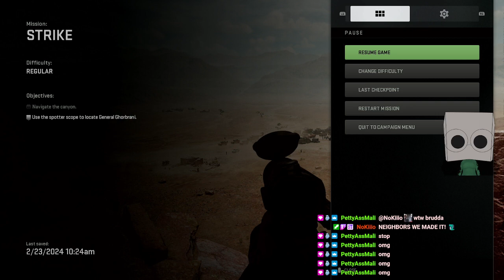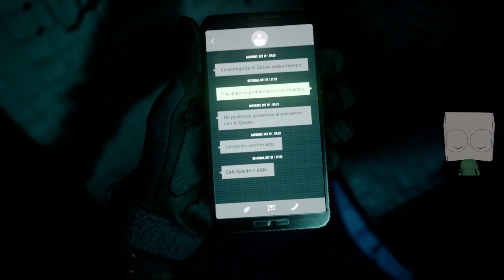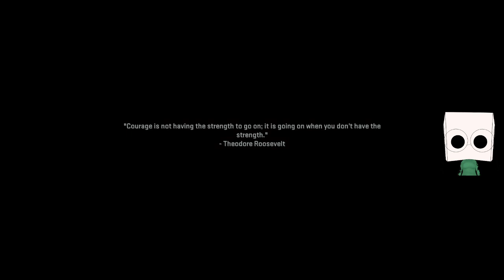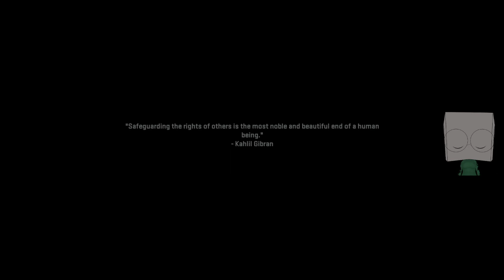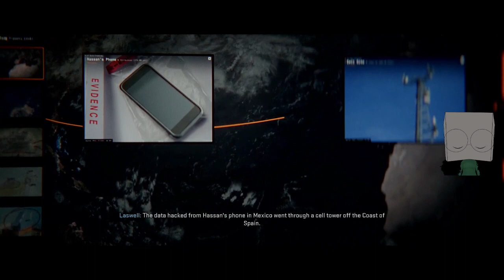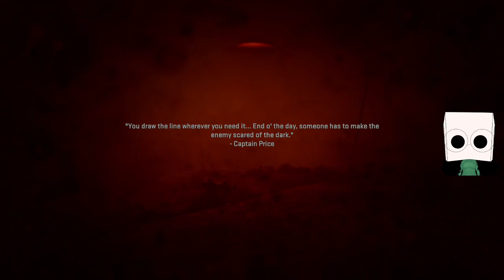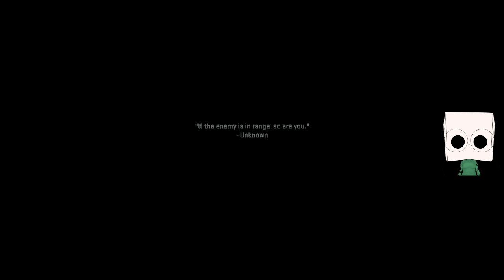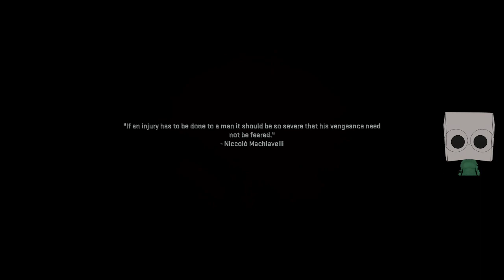call of duty: modern warfare II part I (streamed 02.23.24)